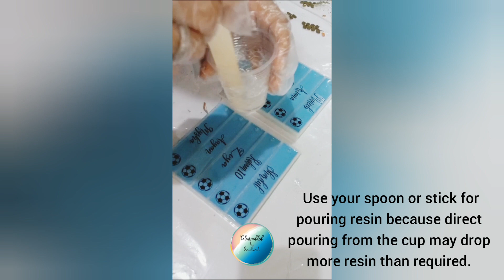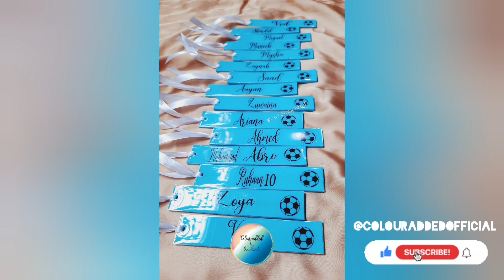How to make Resin Bookmarks with Names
How to make Resin Bookmarks with Names| Resin Bookmarks resin calligraphy resinartist ytviral @DuckyBhai @EpoxyWorld1

how to make resin bookmarks,resin bookmark
resin bookmark tutorial
how to make resin letters keychains
resin bookmark ideas
resin bookmark mold
resin art
resin bookmarks
how to make resin keychains
how to make bookmark with resin
how to make resin bookmarks with alcohol ink
how to make resin bookmarks with dried flowers
how to do resin art
resin bookmark with names
DIY resin bookmark
resin art for beginners
how to make resin bookmarks
how to make resin bookmarks with flowers
how to make resin art bookmark
how to make uv resin bookmarks
how to do resin bookmarks
how to make islamic resin bookmark